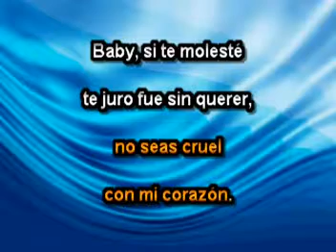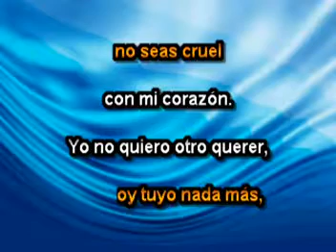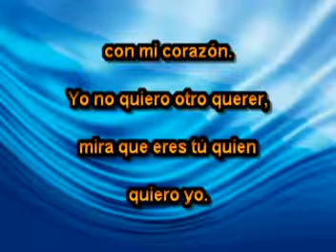No Seas Cruel - Karaoke - Rock de los 60's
Canta karaoke con la mejor música, al estilo de Rock de los 60's Maná